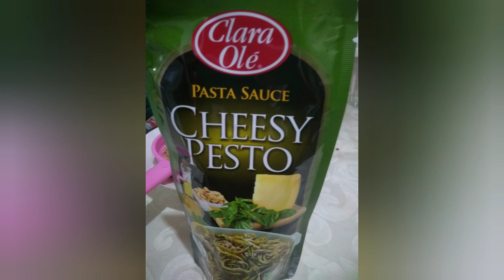Easy guide to cook Cheesy Tuna Pesto Pasta Sauce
reminder : after maluto o maigisa ang onion at galic, next is mismong pesto pasta sauce na using Clara ole. Any brand of pasta will do but I recommend Balducci when making pesto pasta. Always follow the instructions packaging when boiling pasta.

Try nyo na Ng Di Naman puro spaghetti o carbonara niluluto nyo. 😁💞

credits to Music: Good time 01
Musician: Xuxiao